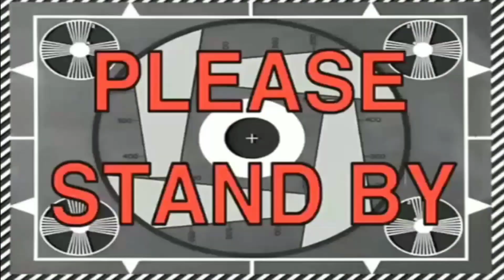TRIGEM G. - BIKE RESTORATION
PAG PASENSYAHAN NYO NA DI AKO MARUNONG MAG BLOG AHAHAHA WASSUP MGA JUDGEMENTAL ! 😊